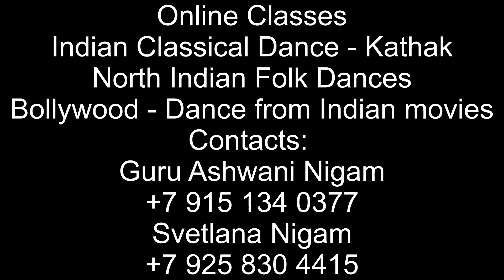Live Singing | Nina Dillon | festival | Moscow City Day